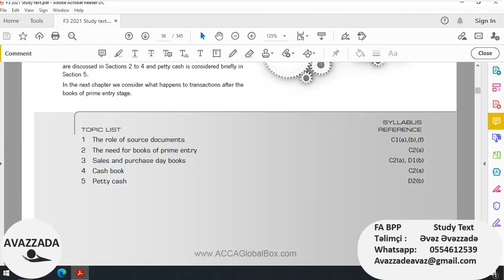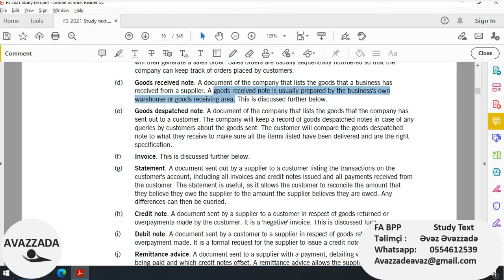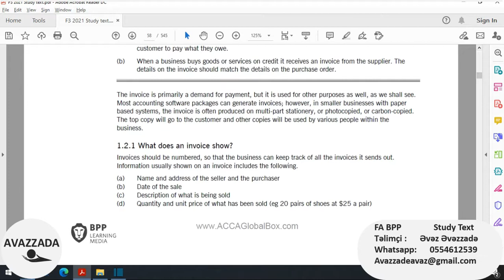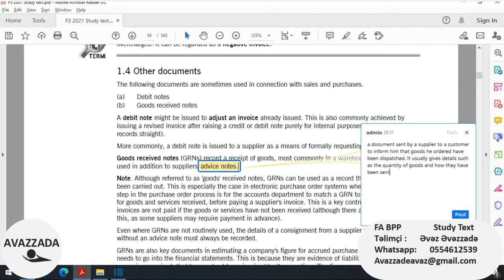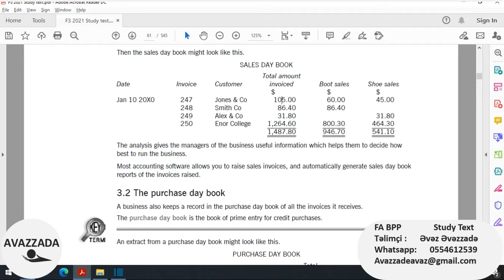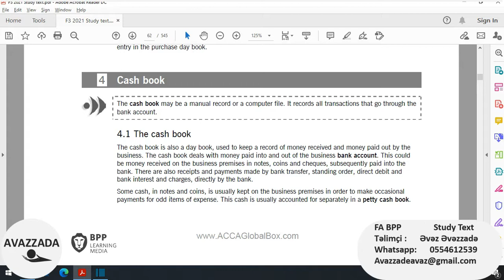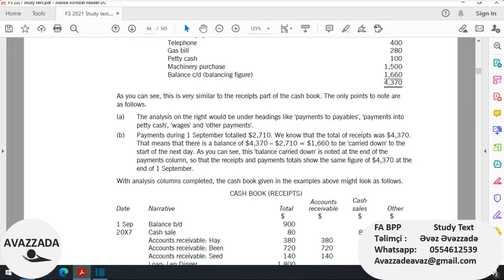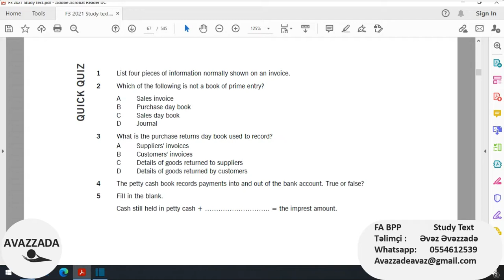ACCA Financial Accounting FA F3 BPP Study text Chapter 4 Sources, records and books of prime entry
ACCA Financial Accounting FA F3 BPP Study text Chapter 4 Sources, records and books of prime entry explanation

İmtahan öncəsi təkrar üçün qısaldılmış PDF variantı. Linkə daxil olub yükləyə bilərsiniz.
00:00 Intro
00:20 1 The role of source documents
03:55 1.1 Types of source documents
19:13 1.2 Invoices
22:17 1.2.1 What does an invoice show?
25:22 1.2.2 Uses of invoices
27:21 1.3 The credit note
31:11 1.4 Other documents
41:33 2 The need for books of prime entry
45:18 3 Sales and purchase day books
46:16 3.1 The sales day book
50:20 3.2 The purchase day book
54:08 3.3 The sales returns day book
56:50 3.4 The purchase returns day book
59:15 4 Cash book
59:57 4.1 The cash book
01:07:10 4.2 Example: cash book
01:14:50 4.3 Bank statements
01:15:47 5 Petty cash
01:17:51 5.1 What is petty cash?
01:18:51 5.2 The petty cash book
01:20:41 5.3 Imprest system
01:21:30 5.4 Example: petty cash and the imprest system